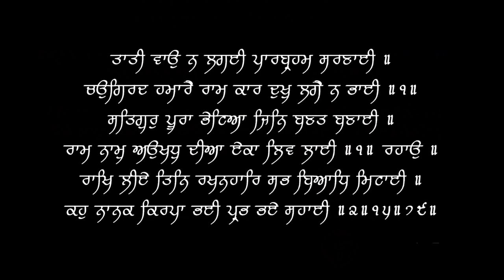Vitamin B12 कितना लेना है | How much to take | Dr.Education